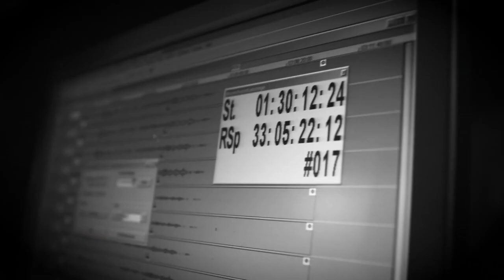Signum Quartet - PENTATONE - Schubert "Death and the Maiden" trailer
Hailed as one of the foremost Schubert interpreters of their generation, the Signum Quartet continues their Schubert journey for PENTATONE with "Ins stille Land", another recording that explores the fascinating connections between his string quartets and Lieder.

“an affecting new way of playing and listening to Schubert … Prepare for a deeply moving experience”
STRINGS MAGAZINE

“The Signum’s ‘Death and the Maiden’ is up there with the best from a crowded field”
THE STRAD

“passionate, often brilliant -
an album that repays careful and repeated listening”
GRAMOPHONE

“enormously intelligent and knowledgeable programming”
RONDO MAGAZIN

“gives rise to a poetic universe”
CLASSICA